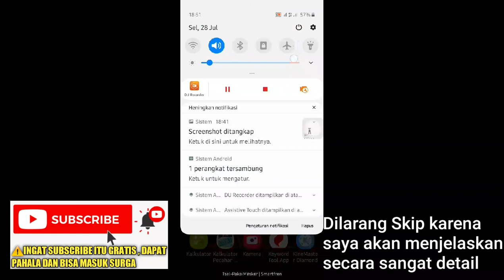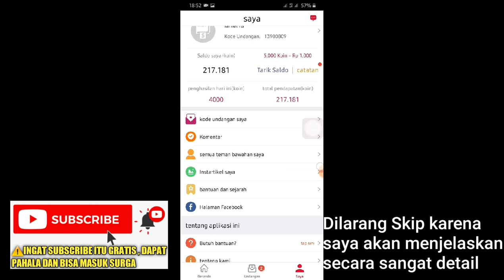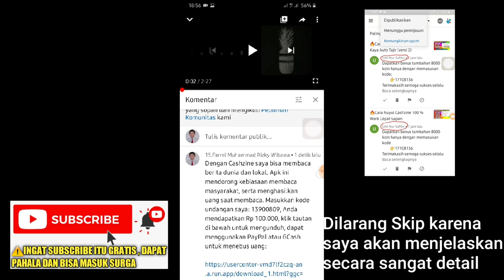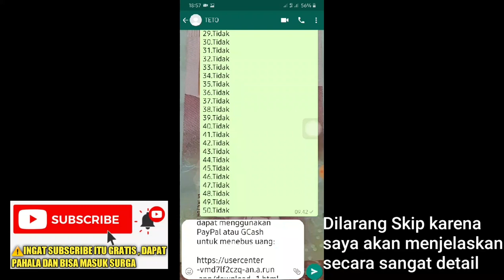🔥Trik Nuyul Cashzine Tanpa Aplikasi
Dan jangan lupa nonton video saya yang lainnya ya...